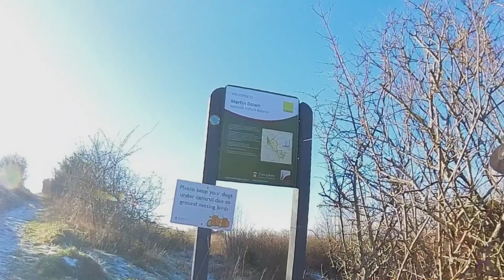Penbury Knoll 2023 camping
Hiking from Rockbourne to Penury Knoll for Winter Wild Camp